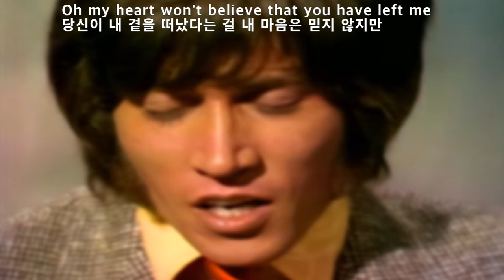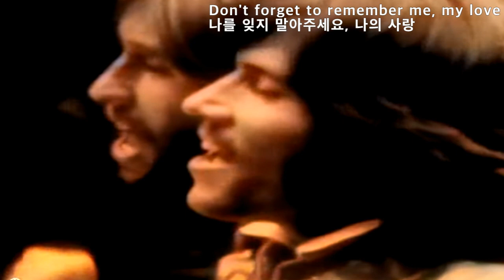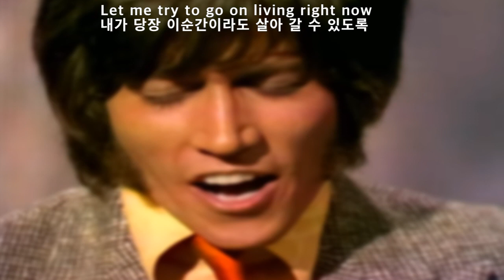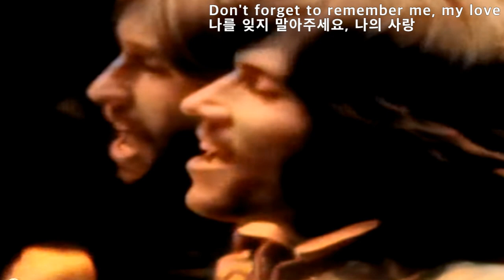Don't forget to remember - Bee Gees(나를 절대로 잊지 마세요 - 비 지스)[가사번역]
Barry  Gibb과 Maurice Gibb이 만든
"Don't Forget to Remember"는
1969년 8월 싱글로 발매되어
덴마크, 아일랜드, 네덜란드, 뉴 질랜드 #1
영국, 노르웨이, 스위스 #2
벨기에 #3 에 오르며 전세계적으로 히트했으나
미국에서는 #73 위에 그쳐
의아하기까지 합니다.

Barry Gibb – 리드 보컬,
Maurice Gibb – 하머니 보컬
Colin Petersen – 드럼
Peter Mason – 하머니 보컬